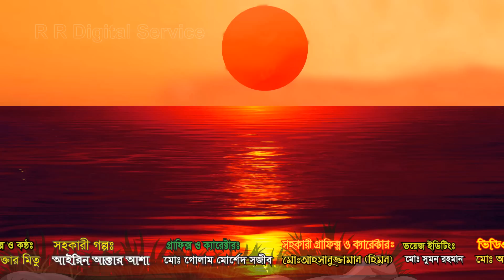বুদ্ধিমতি টুনির আঙ্গুর বাগান | Buddhimoti Tunir Anggur Bagan | Bangla Cartoon | Thakurmar Jhuli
বুদ্ধিমতি টুনির আঙ্গুর বাগান | Buddhimoti Tunir Anggur Bagan  | Bangla Cartoon | Thakurmar Jhuli | Pakhir Golpo | Golpo | Tuntuni Golpo